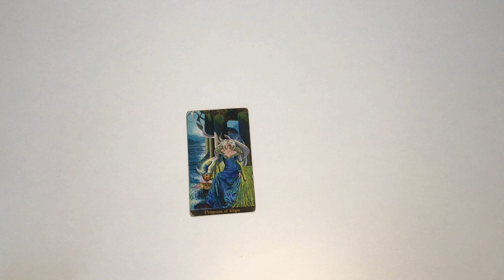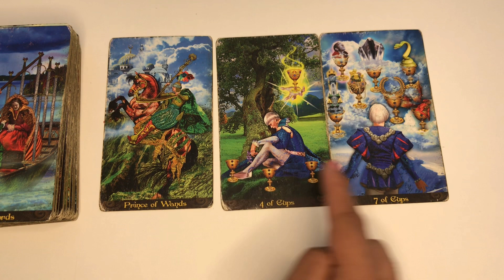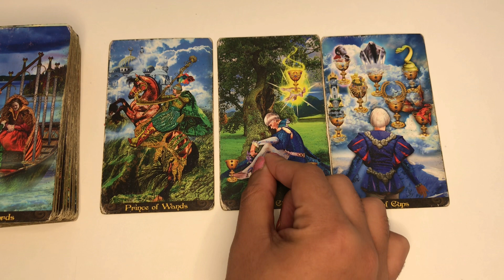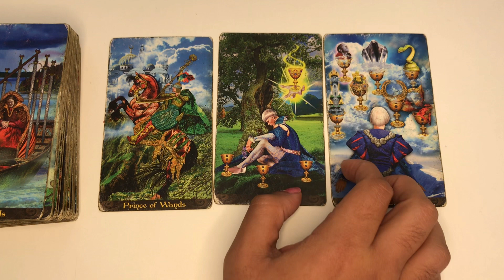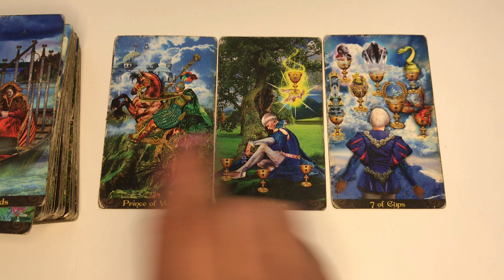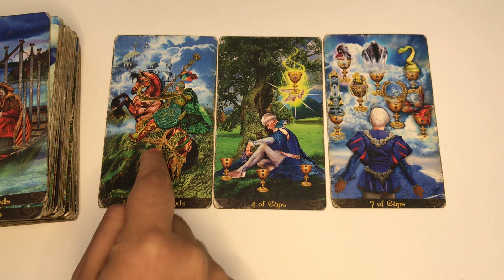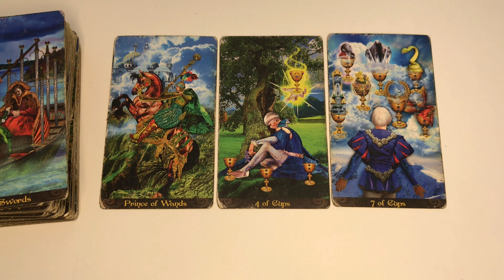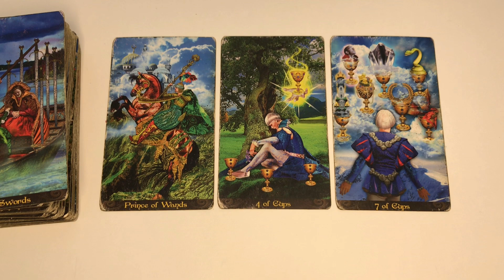Capricorn ♑️ What your soulmate is sorry for